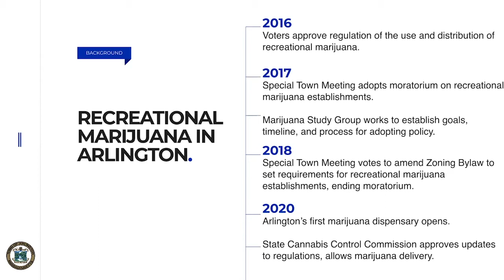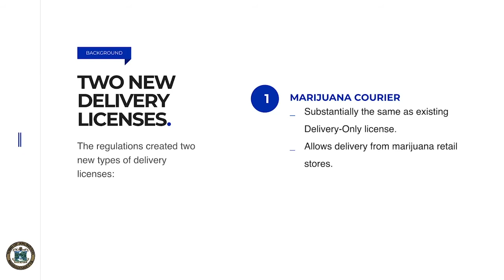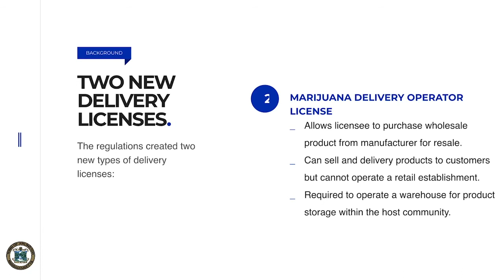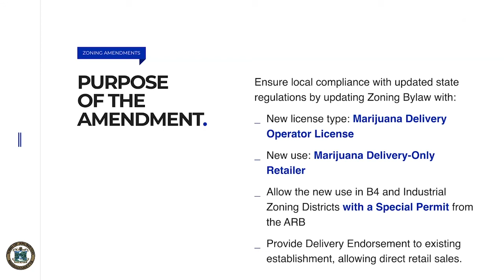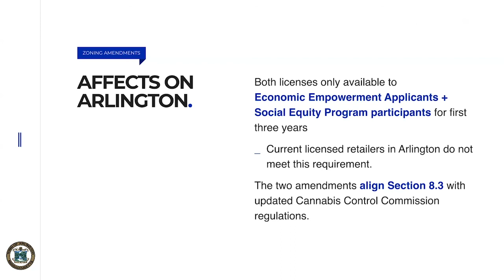Article 34: Marijuana Uses